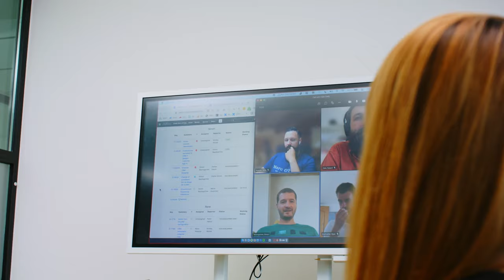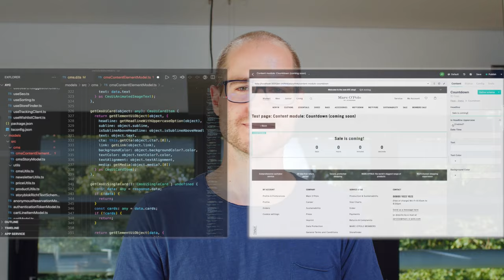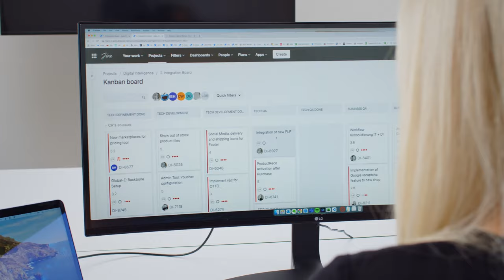Maria from Marc O'Polo on creating content-driven experiences with Storyblok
Dissatisfied with their legacy architecture, Marc O'Polo undertook the journey of a complete relaunch - moving to a modern eCommerce setup within 12 months. Operating in a highly competitive market with a greater emphasis on seamless omnichannel experiences, finding a new content solution was on top of the list. After building a prototype in only 2 days, Storyblok was set up as the new CMS.

Today, Storyblok is not only used to manage content, but also to maintain promotions, merchandising, redirects, shop configurations, and more.

Relaunch of the web shop and the CMS implementation

By 2020, Marc O’Polo went through a complete relaunch of the online shop, including both the frontend and the eCommerce backend. A major part of the relaunch was fixing the content problem by finding a new CMS solution. Decisions such as this one require a cross-departmental effort, and finding solutions across teams is a big part of Maria Künzner’s job as the Technical Project Manager.

One major goal of the relaunch was to move away from the monolithic suite, to a modern API-based software solution. In the case of a new CMS, this meant a headless system that would give developers like Johannes the flexibility they needed while empowering content managers and business users like Sidonie to easily create customized content.

An extensive list of requirements and features was created to help choose a new CMS. This list included input from both developers and content editors. Among many things, the system was supposed to streamline omnichannel publishing, have exceptional localization capabilities, offer intuitive ways to utilize content governance and collaboration, and take considerably less effort and time to run the operations.

Working with Storyblok: More than a CMS

With Storyblok set up, developers and content managers can now exercise a great degree of freedom. Instead of dedicating their efforts to time-consuming workarounds, they now can focus their time on more creative tasks.

"Storyblok is way more than just a CMS for us […] I would recommend Storyblok not only to development teams, but also to business departments who are searching for an easily maintainable CMS. Also project managers who are keen on finishing projects on time and on budget.”
Maria Künzner
Technical Project Manager